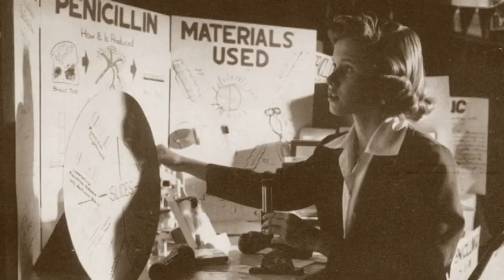Camera - Aquinas Dominican HS 1962 - 50th Reunion - Christmas Auld Lang Syne - Helen Reddy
Yearbook photos and photo of 50th reunion.  Chicago IL.